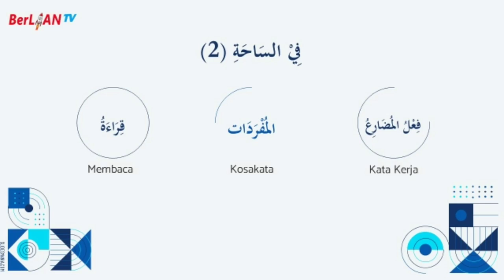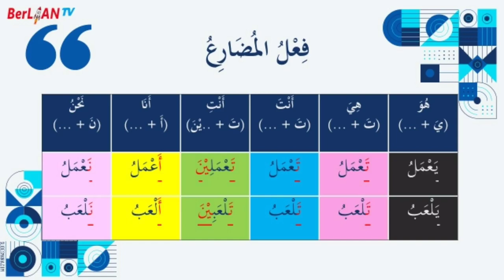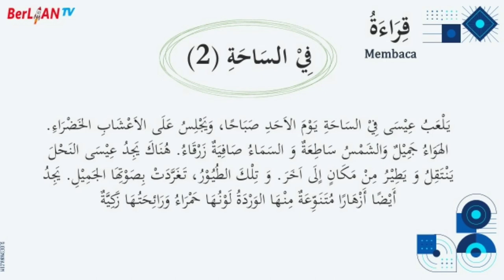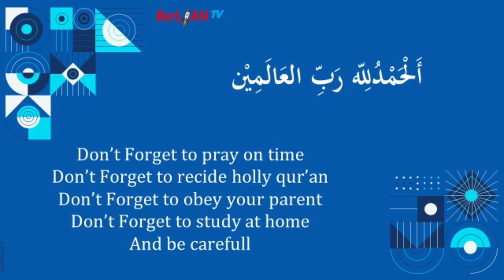Kosa Kata di Teras - Bahasa Arab Kelas 6 SD | BerLIAN School